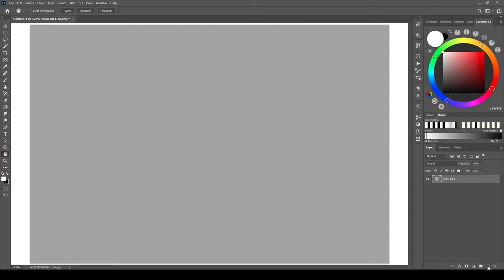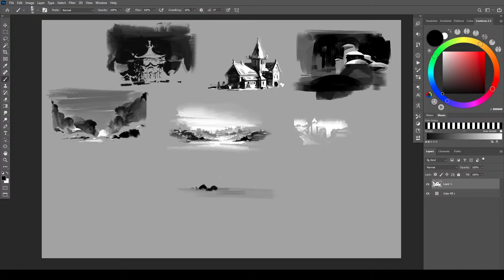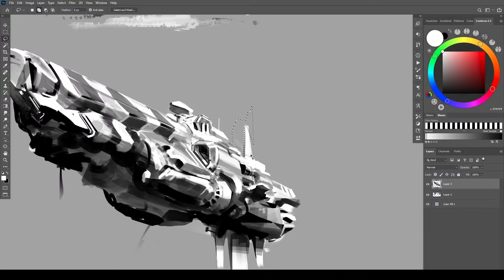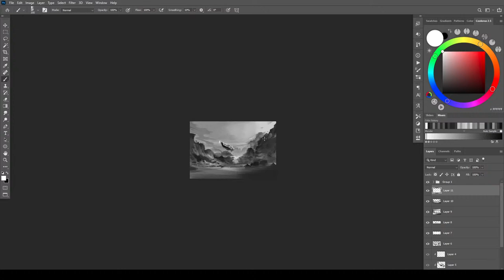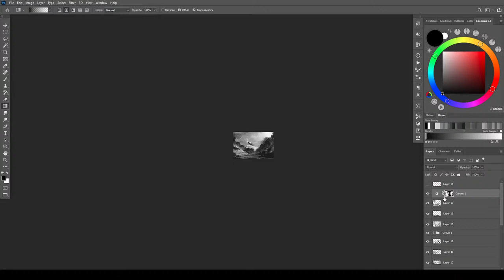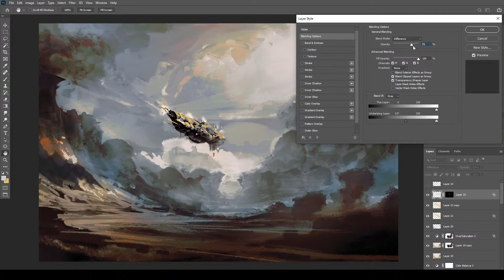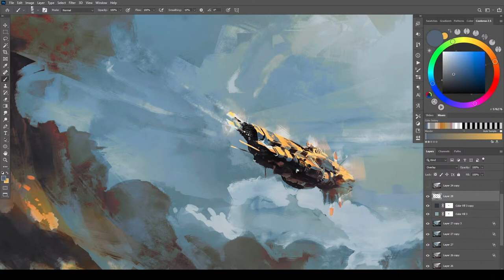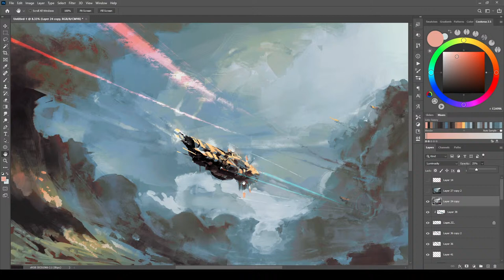Painting Sci Fi Ship Chase Scene! - live with Eric Elwell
Digital Painting! Starting with some whimsical sketches, thumbnailing compositions, and continuing on with a good old science fiction ship chase.